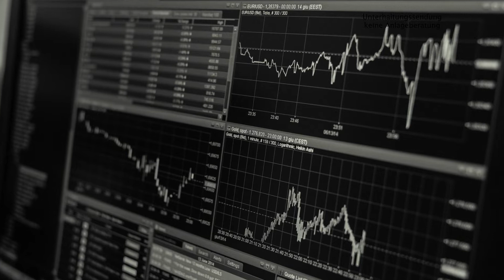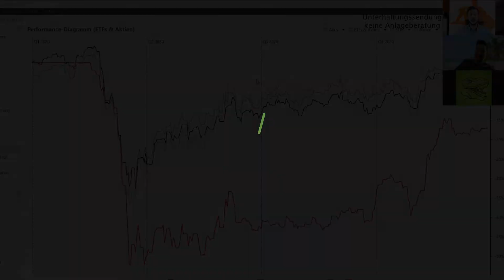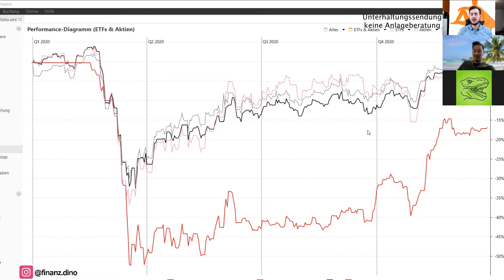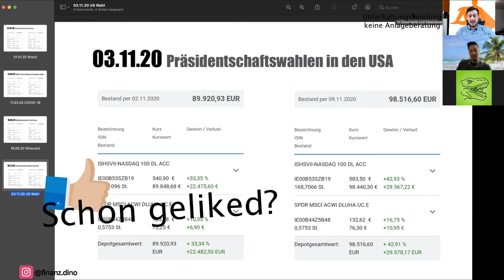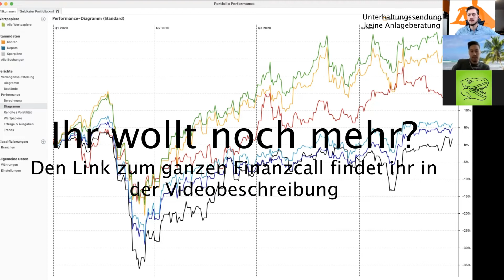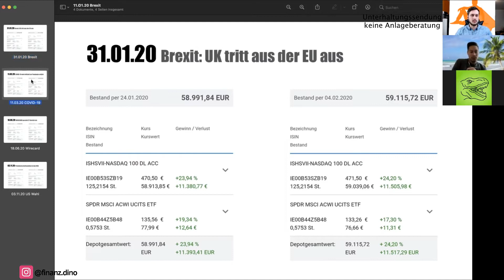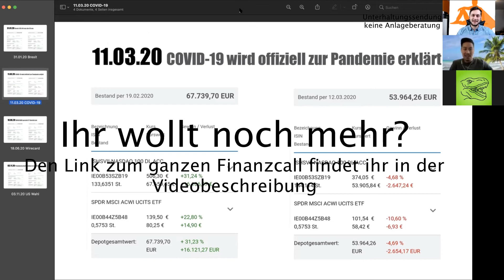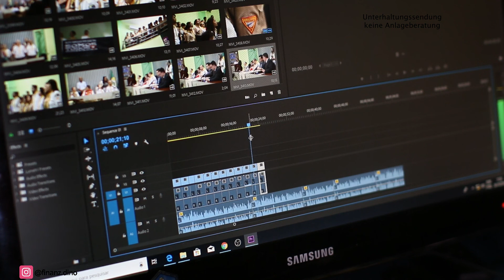18.000 Euro im Crash verloren? Investieren in Aktien & ETFs | Finanzcall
Austausch ist sehr wichtig: Man lernt neue Dinge und Sichtweisen kennen. Genau aus diesem Grund habe ich mit Jonas dem Aktienheld und Khai dem Geldkater getroffen und wir haben unter anderem über das Jahr 2020 gesprochen, den Börsencrash, unsere Anlagestrategie mit Aktien und ETFs, die Auswirkungen der US Wahl auf unsere Aktien Depots und der Hype um Aktien wie airbnb nach ihrem IPO gesprochen.
In diesem Video findet ihr einen kleine Ausschnitt aus unserem Gespräch.

TIMESTAMPS
00:00 Finanzcall mit dem Geldkater & Aktienheld
01:01 IPO Wahnsinn u.a. mit airbnb
04:11 60% Performance im November? Auswirkungen von Impfstoff und US-Wahl
09:24 18000 Euro verloren während Börsencrash
15:18 Neugierig wie es weitergeht? Folgt dem Link in der Beschreibung